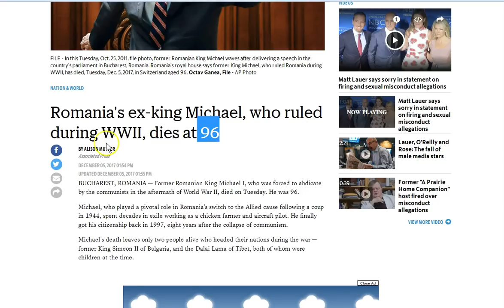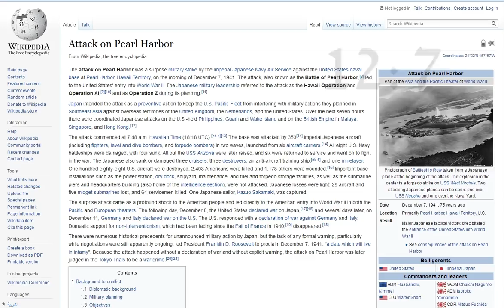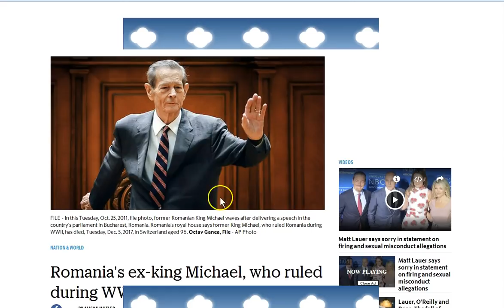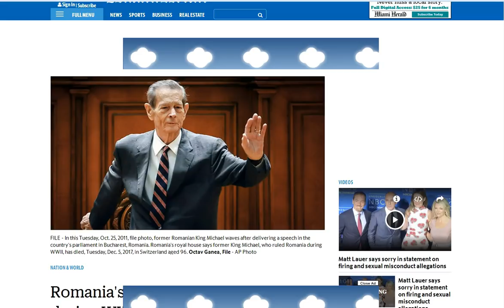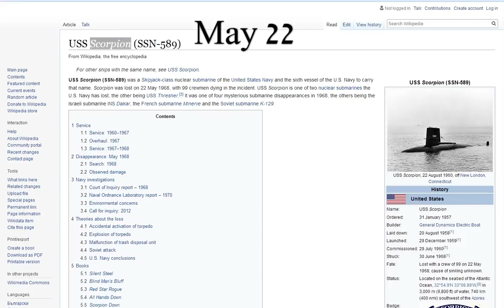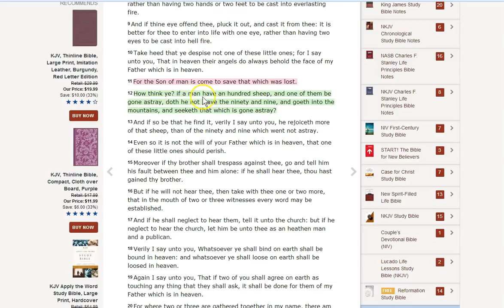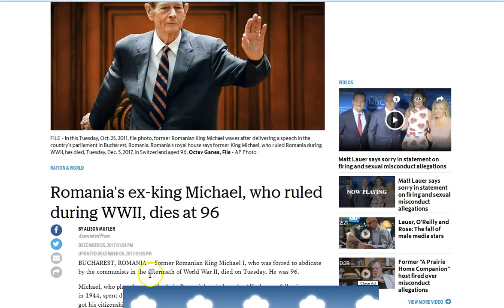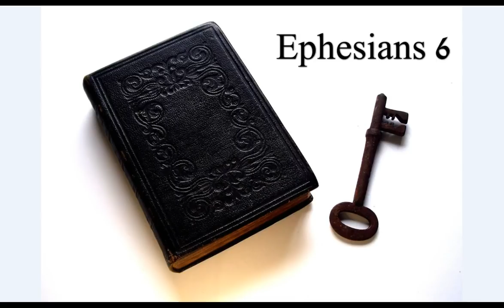December 7, Michael and His Angels Fight?!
Rev 12:7 Michael and his angels fought! 96! WW2! I pray the hand of The Lord God Himself to protect you and comfort you. Pray always! May the peace and grace and the love of Jesus Christ be with you always.

Amen.